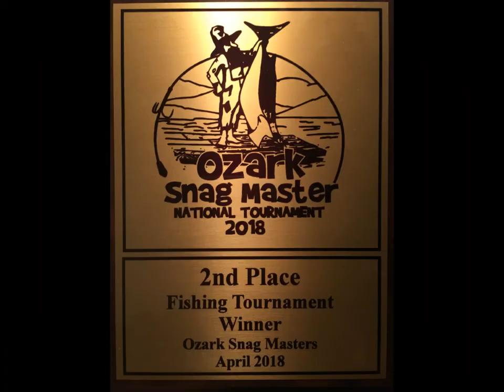JuFest 2018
Snag Masters Tournament 2018 / Music - Soldiers by Otherwise